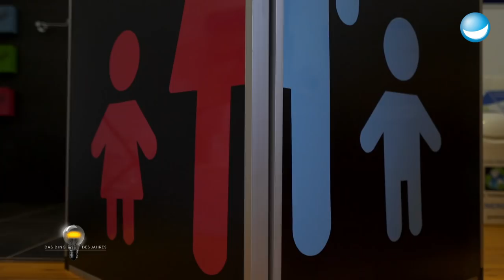Hygienevorrichtung - die Toilettenpapier-Taschen - Das Ding des Jahres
Wojciech Otto will das Toilettenpapier revolutionieren! Und zwar mit seiner Erfindung der 'Hygienevorrichtung', den Toilettenpapier-Taschen. Ebenso genial wie seine Idee ist auch seine Präsentation.